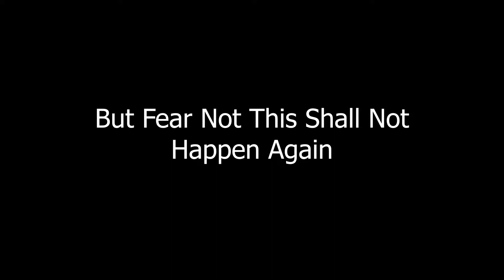The Boi Adventures Episode 15 - Trailer #2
I'm sorry okay so heres this to tire you over while i actually work on it